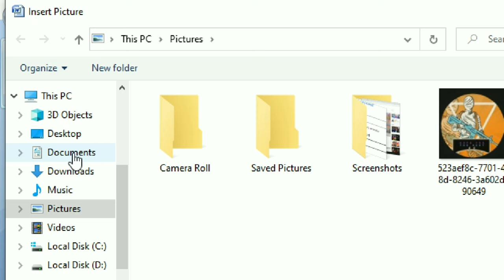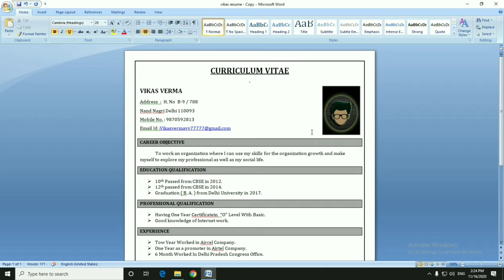Resume Pe Photo Kaise Lagaye | Ms Word Me Resume Me Photo Kaise Lagaye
Resume Pe Photo Kaise Lagaye
Ms Word Me Resume Me Photo Kaise Lagaye
How To Add Image In Resume Word
How To Put Photo In Resume In Word
Insert Photo In Word Resume
How To Insert Photo In Resume In Word 2007
How To Add Photo In Resume In Ms Word 2007
Resume Add Photo